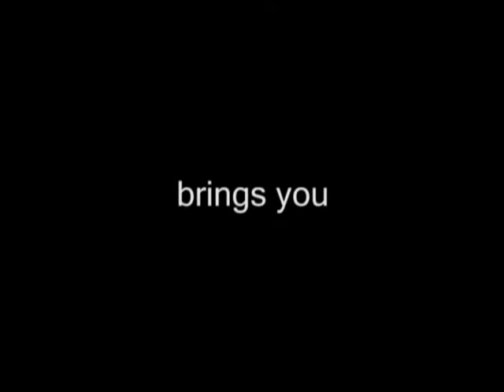Pr3d, Sauce, Deadeye :: Halo 3 Trailer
A Great Montge Full Of Raping Sniper and Sticky Kills!
This is a Very Entertaining Vid!